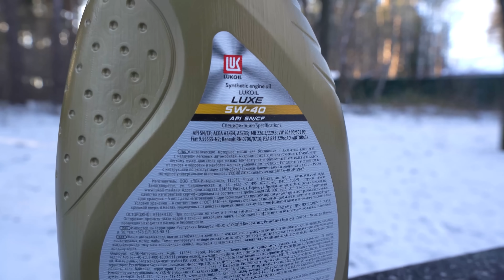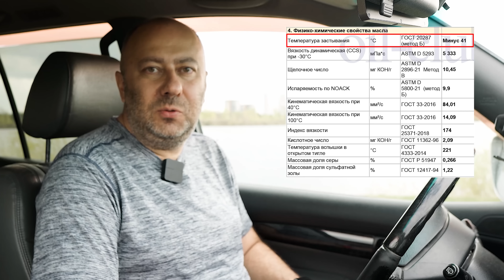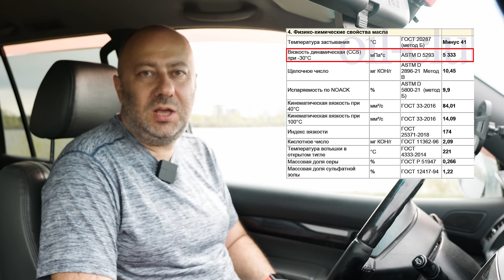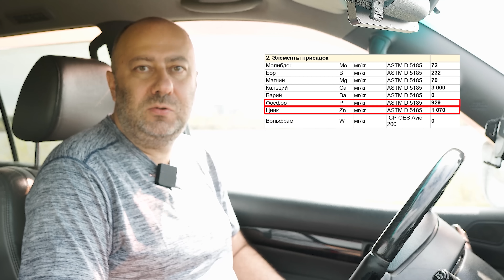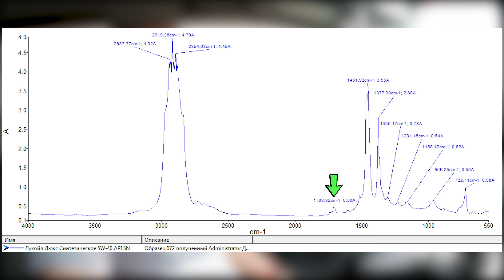НОВЫЙ Лукойл Люкс Синтетическое 5W-40 API SN - обзор на Ойл Клубе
Российское моторное масло Лукойл Люкс Синтетическое 5W-40 API SN.

Заявленные спецификации: API SN/CF; ACEA A3/B4; MB 226.5/229.3; VW 502 00/505 00;
Renault RN 0700/0710; Fiat 9.55535-N2; PSA B71 2296; АО "АВТОВАЗ".

Скидываемся на анализы масел тут (только поиском внизу форума проверяйте, не было ли анализа такого масла...)